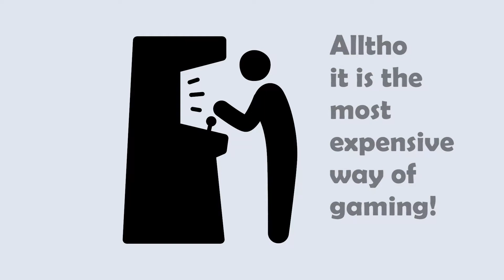Rising Game Sound Effect 🔊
0:02 Rising Game Sound FX (NON-COPYRIGHTED - FREE TO USE)

An old arcade-like game rising sound effect :)

*99 Sound Effects*
A New Day, a New Sound!

🎧 When you are using the sound effects (in your videos, music, etc...) just attribute this channel.

🎶 Thank you and Enjoy the Sounds!